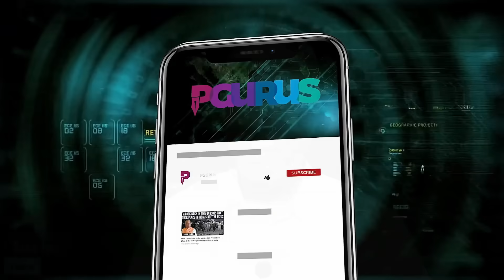India’s AkashTeer: AI-Powered Air Defense System That Stunned Pakistan & The World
AkashTeer - India’s AI-Powered Shield!
Discover how India’s indigenous AkashTeer air defense system is rewriting the rules of modern warfare. Developed by DRDO, BEL, and ISRO, this AI-based command-and-control network stunned the world by detecting and neutralizing Pakistani drones and missiles in real-time. In this video, we break down how AkashTeer integrates S-400, Akash, Barak-8, and satellite systems to create a seamless, multi-layered defense grid.

Is India now the pioneer of AI warfare in the skies? Watch to find out how this desi Iron Dome is shaking up global defense strategy!

𝗟𝗜𝗡𝗞𝗦:
2. Sree Iyer App IOS and
3. Amazon.in

𝗠𝗬𝗦𝗧𝗘𝗥𝗬 𝗦𝗘𝗥𝗜𝗘𝗦
Book 1 𝑾𝒉𝒐 𝑲𝒊𝒍𝒍𝒆𝒅 𝑺𝑺𝑹?

𝗠𝗢𝗡𝗘𝗬 𝗦𝗘𝗥𝗜𝗘𝗦:
Book 3 𝗪𝗵𝗼 𝗽𝗮𝗶𝗻𝘁𝗲𝗱 𝗺𝘆 𝗳𝘂𝘁𝘂𝗿𝗲 𝗯𝗿𝗶𝗴𝗵𝘁? Book 3 in Money Series is now available
Book 4 𝗪𝗵𝗼 𝗽𝗮𝗶𝗻𝘁𝗲𝗱 𝗺𝘆 𝗺𝗼𝗻𝗲𝘆 𝘄𝗵𝗶𝘁𝗲? Hindi version

00:00 – Intro
02:17 – Decisive Indian military victory
03:40 – AkashTeer stuns world
05:29 – Key capabilities of AkashTeer
07:37 – Range & coverage
08:22 – Global shockwaves
09:43 – Why AkashTeer is global game changer?
11:38 – India leads tech race in modern warfare